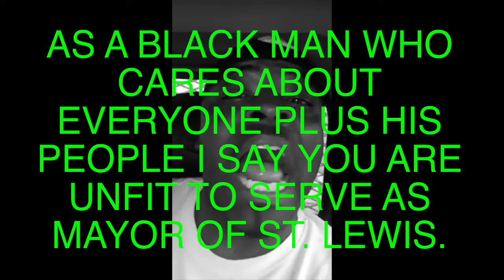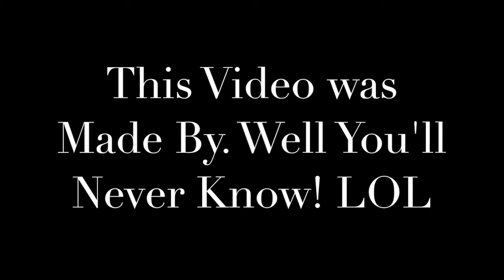Henry Davis Needs To Act Better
Henry Davis Acts Crazy Enough His Videos To  The Point Where It Makes Me Sick And Completely Tired Of All The Yelling Screaming. I Cannot Stand It When I See Black People Misrepresenting Our Race. Focus on MLK, Obama, Oprah, Cory Booker and More. Anyone who wants to join me please do.